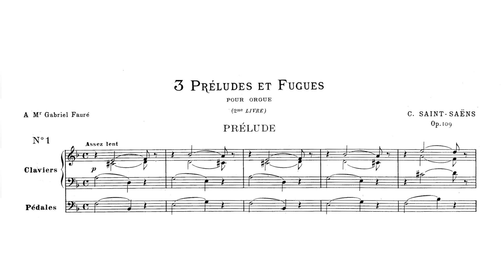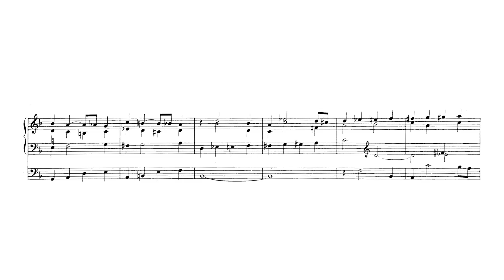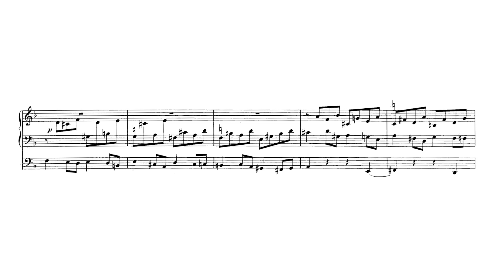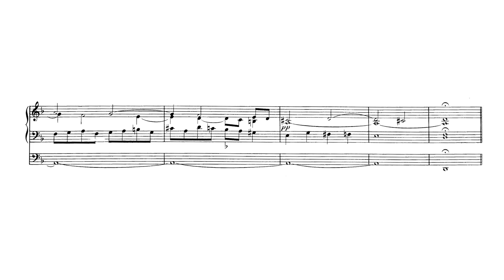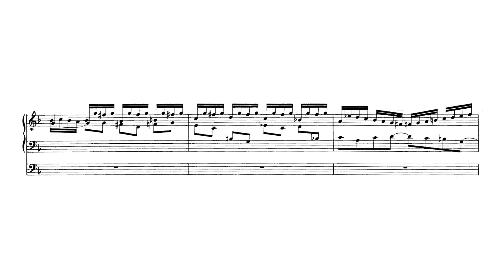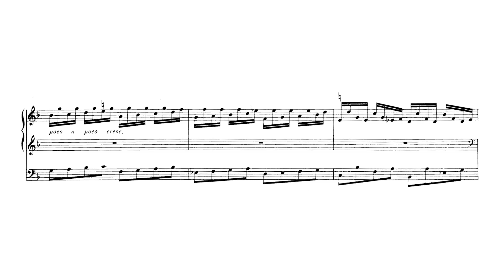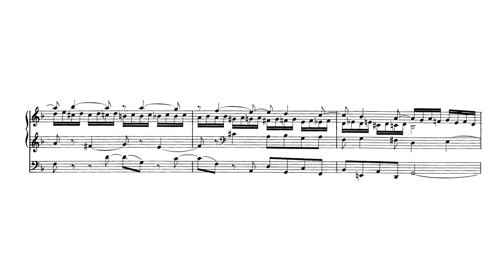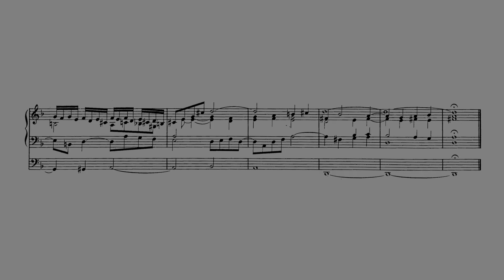Saint-Saëns - Op. 109 No. 1, Prelude & Fugue in D minor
Camille Saint-Saëns (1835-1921) : Prelude & Fugue in D minor from 3 Preludes & Fugues, Op. 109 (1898)

Performer : Gerard Brooks (Saint-Saëns: Organ Works, Vols. 2 & 3)

00:00 - Prelude
03:43 - Fugue